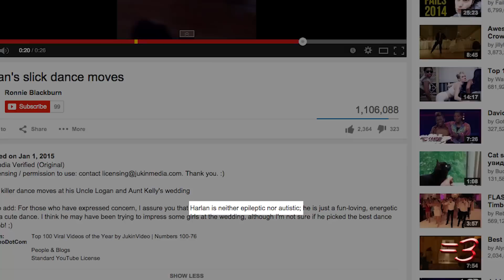DO THE HARLAN SHAKE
:) Thanks